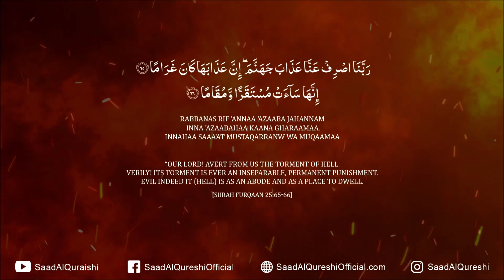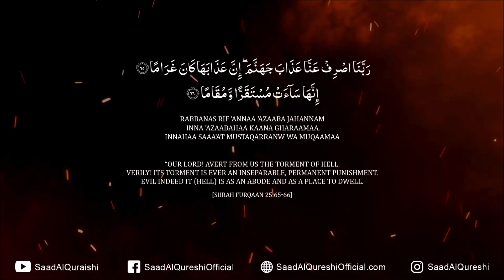PROTECTION DUA FROM JAHANNAM & HELL FIRE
DUA FOR PROTECTION FROM JAHANNAM HELL FIRE RECITED BY SAAD AL QURESHI

رَبَّنَا اصْرِفْ عَنَّا عَذَابَ جَهَنَّمَ إِنَّ عَذَابَهَا كَانَ غَرَامًا إِنَّهَا سَاءتْ مُسْتَقَرًّا وَمُقَامًا

Rabbanas-rif 'anna 'adhaba jahannama inna 'adhabaha kana gharama innaha sa'at musta-qarranw wa muqama

Our Lord! Avert from us the Wrath of Hell, for its Wrath is indeed an affliction grievous,- Evil indeed is it as an abode, and as a place to rest in [25: 65-66]